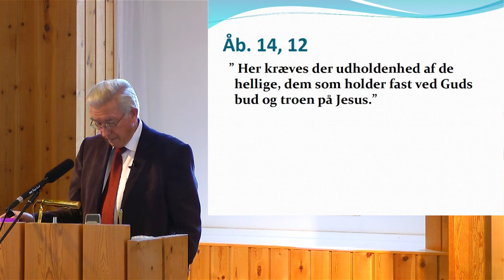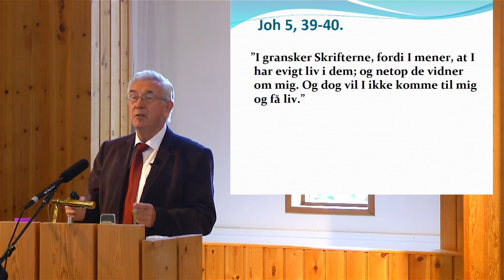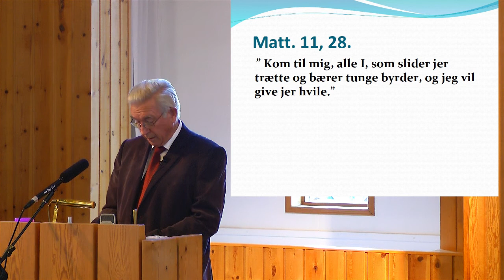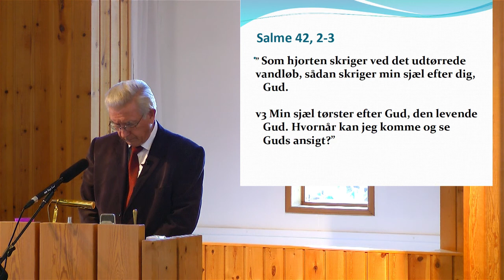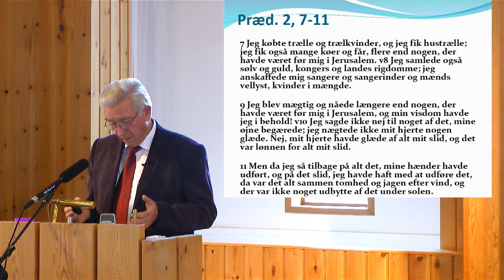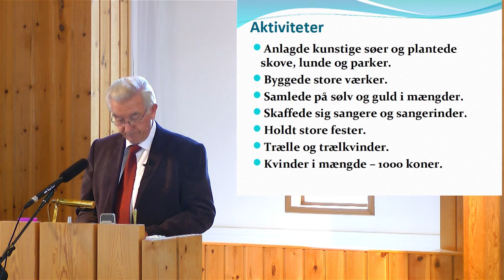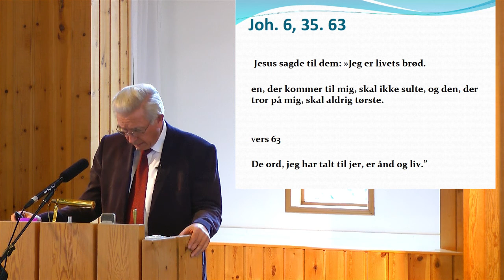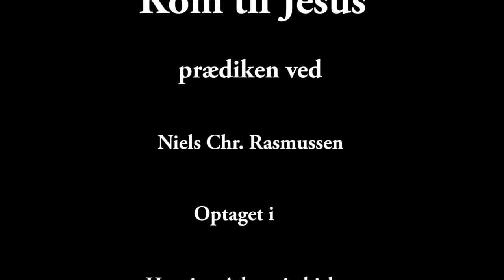Kom til Jesus,v Niels Chr Rasmussen, Herning, den 08 09 2018